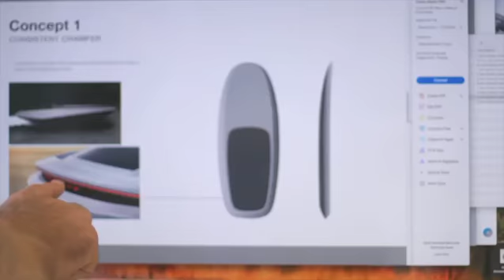Fliteboard Boot 720x405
The Fliteboard™ eFoil gives the sensation of flying over water. Fliteboard carves like a snowboard in fresh powder, but with the freedom to ride anywhere, anytime, without wind or waves. It’s fast, quiet, and emission free.